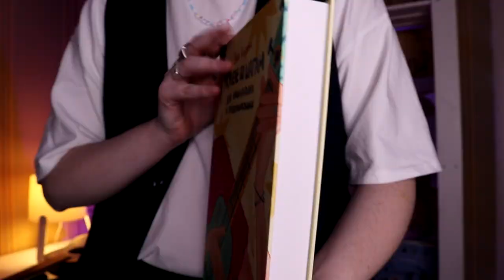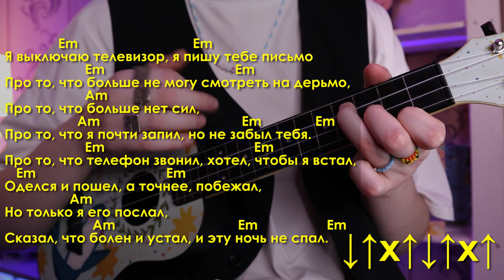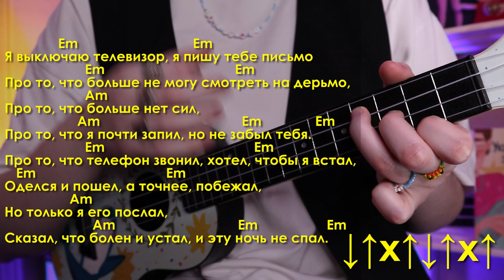КИНО - КОНЧИТСЯ ЛЕТО разбор на укулеле \ Даша Кирпич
⬇️ РАЗВЕРНИ ПОЛНОСТЬЮ  ⬇️
⭐ПОДДЕРЖИ МОИ СТАРАНИЯ⭐

🎧Музыка из видео:
Non_Piu_Andrai

❓FAQ
📸 АППАРАТУРА :

Навигатор:
0:00 хаюшки
0:37 вступление
0:56 оригинальная версия
7:31 легкая версия
10:25 собери всю коллекцию скрепышей
11:04 аккорды
11:53 бой
15:41 куплеты
18:16 припев
20:43 песня полностью
26:21 для непонятливых
26:27 всем спасибо
27:07 блуперсы